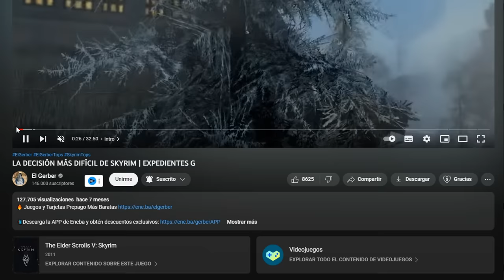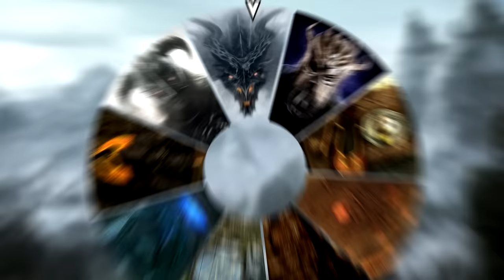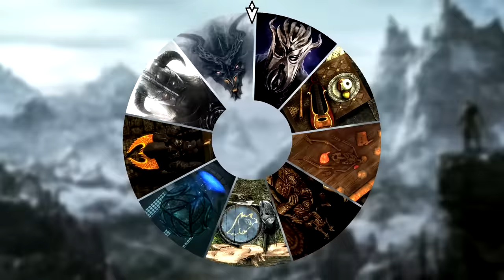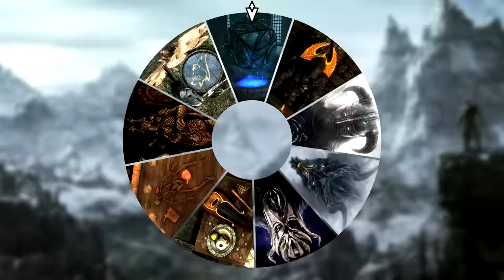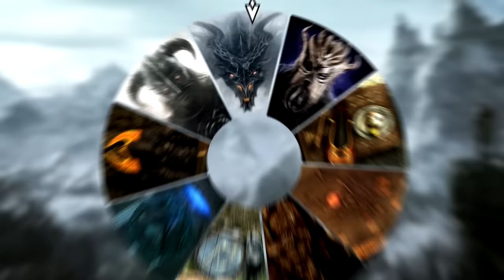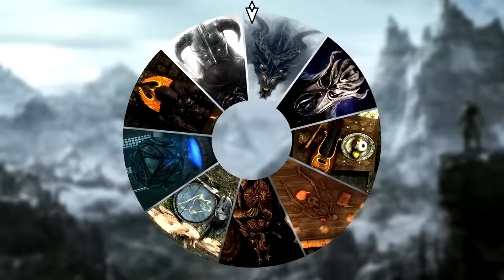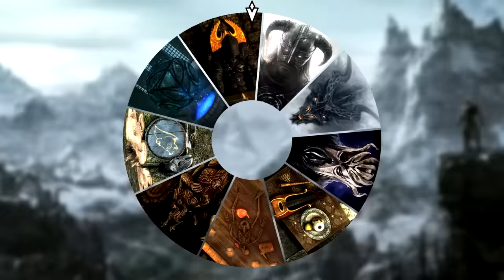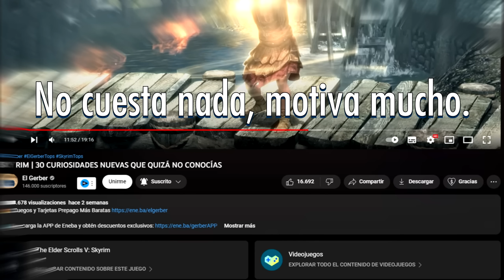SKYRIM | EN QUÉ ORDEN JUGAR SKYRIM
Hey que tal bebotes, ¿Cómo están?, Espero que bien. El día de hoy, por fin veremos en qué orden jugar Skyrim. El orden recomendado por el bebote ya que siento que tiene más coherencia con las historias, aunque obviamente lo importantes es SIEMPRE ROLEAR. Es muy probable que este video tenga más "versiones" en un futuro; pues aún sigo pasándome Skyrim por última vez.

◄ TIME STAMPS ►
00:00 Intro
01:04 Empieza orden
13:39 Línea del tiempo sin spoilers

¡Puedes unirte al canal y disfrutar de beneficios exclusivos!

Para consultas empresariales:
[SE IGNORARÁN TODOS LOS MENSAJES QUE NO TENGAN QUE VER CON CONSULTAS]

¡NO SE TE OLVIDE ACTIVAR LA CAMPANITA!

Soy El Gerber y nos veremos en otro vídeo. ¡Hasta la próxima!